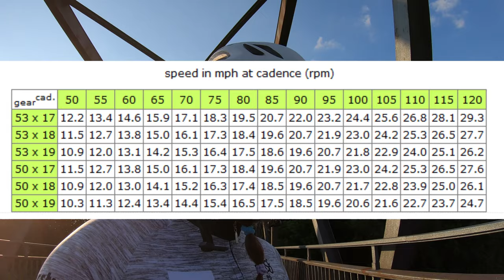Modyfikacje roweru na nowy sezon - ultrakolarstwo - szosa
Postaw mi Kawke w Wirtualnej Kawiarni :) Zapraszam